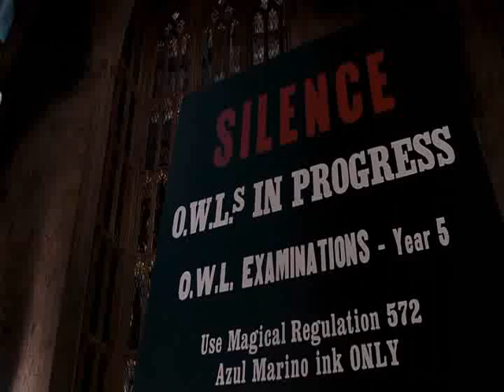Brick in the Wall Harry Potter OotP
Korn version all I need to say.